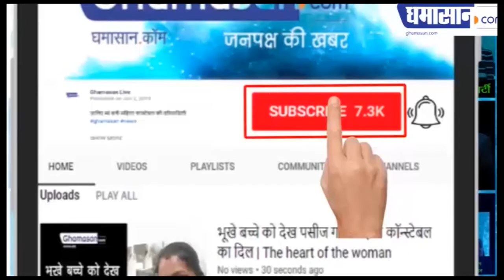IDOLS 11 VS IDOLS 10 । Nitin और Shahzan ने Stage पर लगाई आग | Shahzan Mujeeb vs Nitin Kumar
Indian Idol पर होगा जबरदस्त मुकाबला,
गाना सुन कर सभी हो जाएंगे इमोशनल